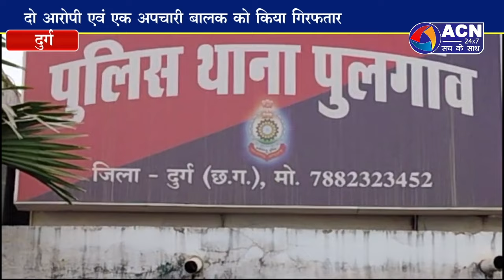दुर्ग पुलिस ने हत्या के आरोपीयो को 24 घंटे के अंदर पकड़ा